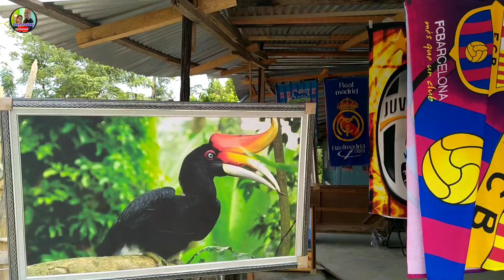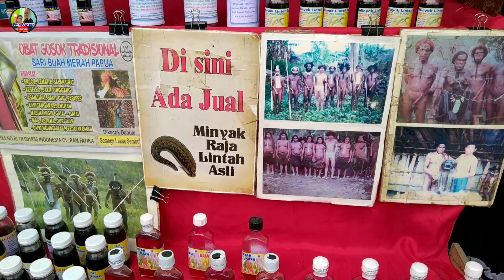Ke PASAR SERIKIN beli bantal peluk. l Jalan - jalan Cuci Mata.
Jom bersama saya kita ronda ronda di pasar Serikin, Bau, Sarawak.